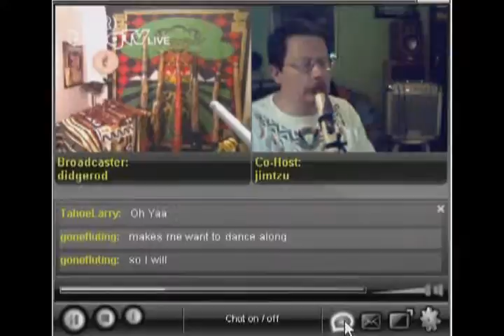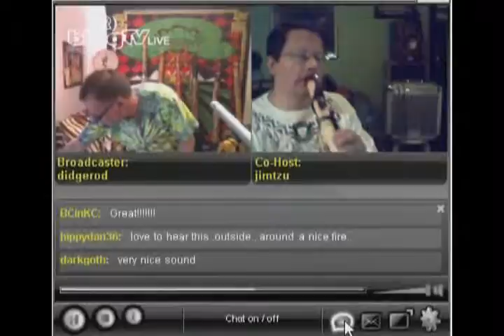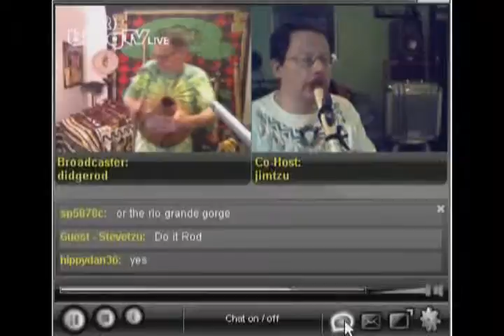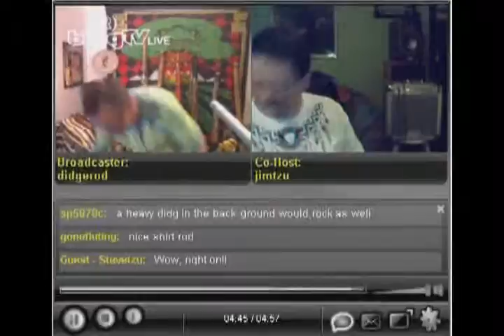spiritdancer live on blogtv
Spiritdancer performed live on Didgerod's BlogTV show